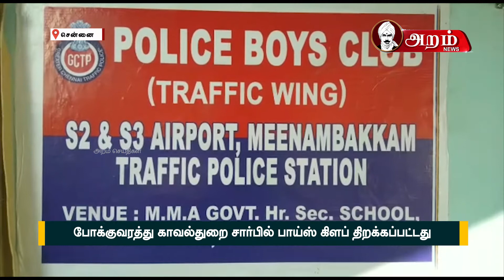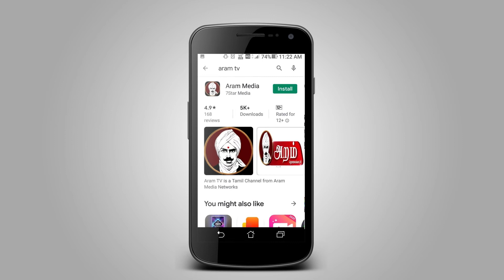சென்னை பல்லாவரத்தில் போக்குவரத்து காவல்துறை சார்பில் பாய்ஸ் கிளப் திறக்கப்பட்டது.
சென்னை பல்லாவரம் மறைமலை அடிகளார் அரசு பள்ளியில் பரங்கிமலை மற்றும் மீனம்பாக்கம் போக்குவரத்து காவல்துறை சார்பில் ஆய்வாளர் பாஸ்கரன் தலைமையில் பாய்ஸ் கிளப் எனும் சிறார் மன்றத்தை போக்குவரத்து இணை ஆணையர் எழிலரசன் திறந்து வைத்தார். மாணவர்களுக்கு கால்பந்து, கைப்பந்து, சதுரங்கம் போன்ற விளையாட்டு பொருட்களை வழங்கி மாணவர்களிடையே போக்குவரத்து இணை ஆணையர் எழிலரசன் சிறப்புரை ஆற்றினார். நிகழ்ச்சியில் சிறப்பு விருந்தினராக சென்னை தெற்கு போக்குவரத்து இணை ஆணையர் எழிலரசன், துணை ஆணையர் மயில்வாகனன், உதவி ஆணையர் அன்வர் பாஷா ஆகியோர் கலந்து கொண்டனர். மாணவர்கள் கல்வி கற்பதோடு மட்டுமில்லாமல் விளையாட்டிலும் தங்களது திறனை வெளிப்படுத்தும் விதமாகவும்  மனதளவில், உடலளவில் தங்களை வலிமைப்படுத்தும் வகையிலும் பாய்ஸ் கிளப் திறக்கப்பட்டுள்ளது என்பது குறிப்பிடத்தக்கது.